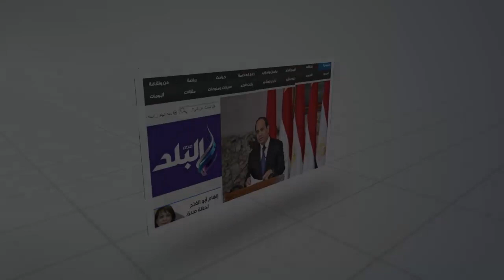صدى البلد | طلاب ثانوية العاصمة عن امتحان الفلسفة : "ختامه مسك "